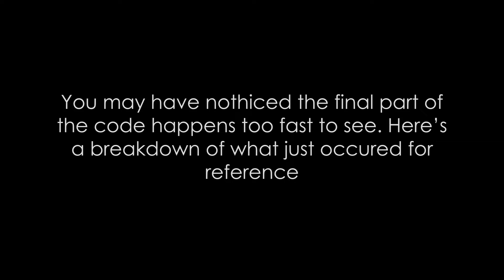Python - Baking Animation Tool Overview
As part of the XBOX Summer Apprenticeship Program I scripted a python tool in Maya that could bake animation data between a "source" and "target" mesh based on a time range set by the user. This was written as part of a learning exercise to refamiliarize myself with Python as well as assist in creating a tool that could expedite the cleanup of Mocap data.

If you like what you see here, consider checking out my website to see more of what I create.